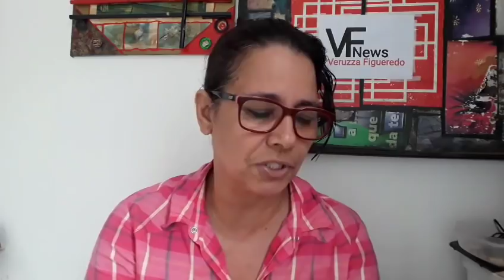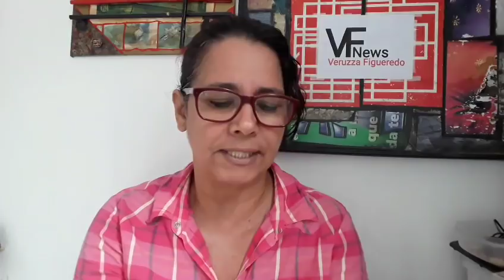Emendas para a PEC n°6 Já protocolada e pré- protocolada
Deputados já estão articulando contra a reforma da previdência, com as emendas, umas já protocolada e outra ainda falta. Mais tudo encaminhado reta final.